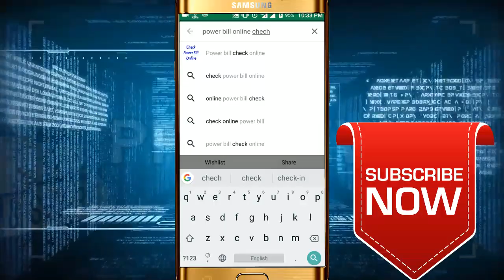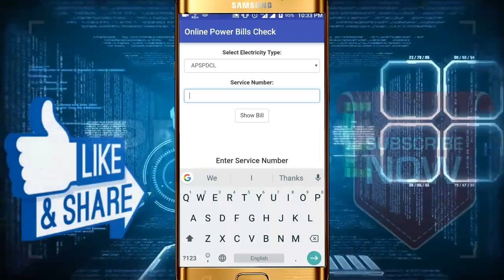How to check power bill online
How to check current bill online easy methos